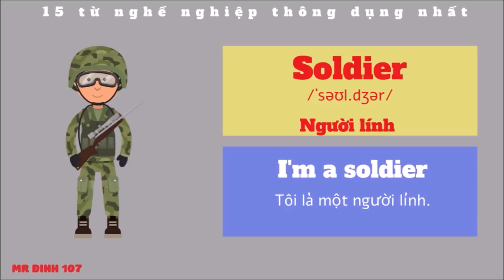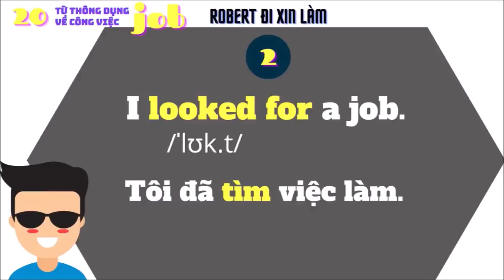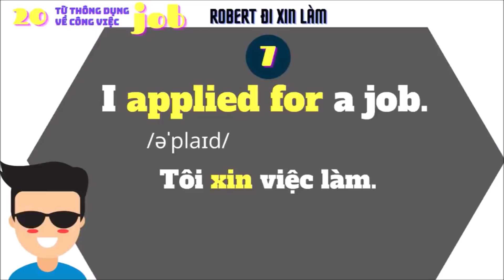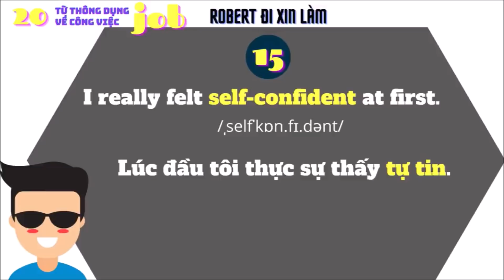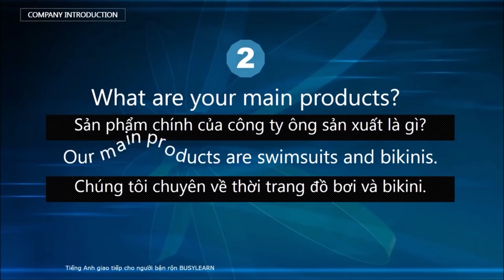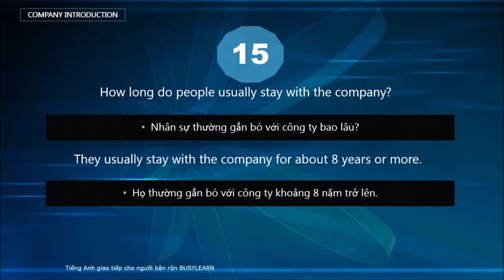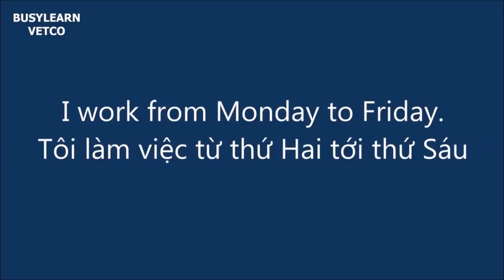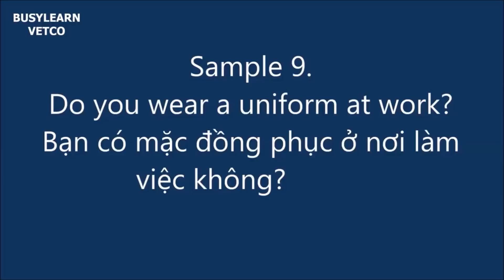(Review) Top videos bài học từ vựng và giao tiếp NGẮN và DỄ về Công việc.